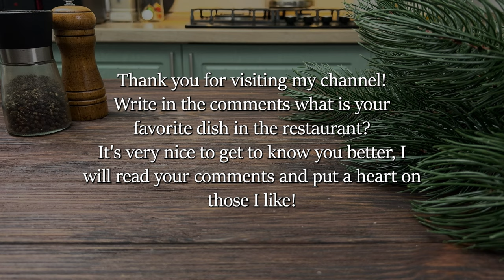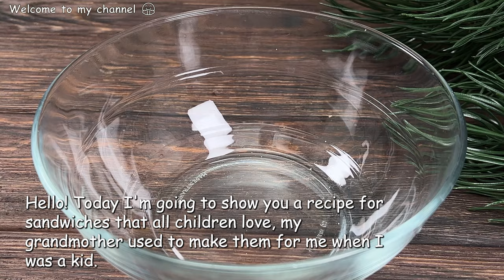O mój Boże, to jest takie dobre! Mój mąż chce to robić prawie codziennie! 🏆Śniadanie w 5 minut.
Och, to jest po prostu cudowne! Szybkie śniadanie w kilka chwil! Pachnące tosty z szynką i serem!
Cześć wszystkim! Dzisiaj chciałbym podzielić się jednym z moich ulubionych przepisów - francuskimi tostami z szynką i serem! Ten przepis jest bardzo szybki w przygotowaniu! Zawsze robię te tosty, gdy brakuje mi czasu! Dołącz do mnie! Życzę Ci miłego dnia! 🔴Przepisy są dostępne w innych językach, kliknij ⚙️ i wybierz żądany język w napisach.

🎄It's so delicious you can make it 4 times a week!

1️⃣ przepis:  0:00

Składniki:

🌲 3 jajka
🌲 Koperek
🌲 Pietruszka
🌲Polowanie na kiełbaski
🌲70 gram sera
🌲4 kromki chleba
🌲 Majonez
🌲Pesto z pomidorami
🌲4 plastry boczku

2️⃣ przepis:

Składniki:

🌲 Majonez
🌲 3 plastry szynki
🌲 1 pomidor
🌲 3 plasterki sera
🌲Oliwki
🌲70 gram sera

💫Piec przez 10 minut w temperaturze 180°C

3️⃣ przepis:

Składniki:

🌲4 kromki chleba
🌲 Masło do chleba
🌲30 gramów masła (1 łyżka stołowa)
🌲1 łyżka mąki
🌲150 mililitrów mleka (1/2 szklanki)
🌲4 plasterki kiełbasy
🌲70 gram sera

💫Piec 15 minut w temperaturze 180°C

Przyprawy: gałka muszkatołowa, zioła włoskie

4️⃣ przepis:

Składniki:

🌲 3 jajka
🌲Polowanie na kiełbaski
🌲Cebula zielona
🌲 Pietruszka
🌲70 gram sera
🌲 Kawałek masła
🌲Chleb
Przyprawy: sól, czarny pieprz

5️⃣ przepis:

Składniki:

🌲1 szklanka płatków owsianych
🌲 2 jajka
🌲1 szklanka ciepłego mleka
🌲 Pęczek pietruszki
🌲70 gram sera